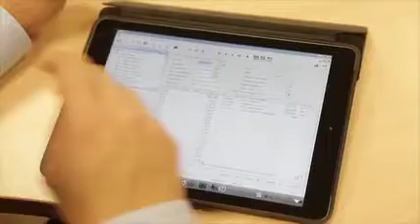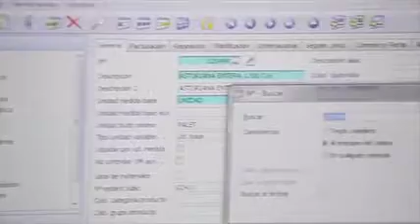Coseralsa, implanta Saturno solución certificada para empresas distribuidoras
Caso de éxito Coseralsa empresa distribuidora de alimentación, bebidas y productos de limpieza, implanta Dynamics NAV y el addon Saturno para empresas distribuidoras.